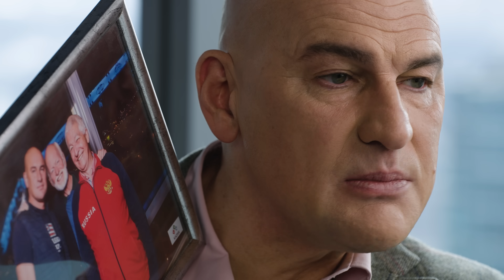ДЕЛАЙ ЭТО, ЕСЛИ ХОЧЕШЬ ПОНРАВИТЬСЯ ЛЮБОМУ ЧЕЛОВЕКУ. РАДИСЛАВ ГАНДАПАС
«5 ключевых навыков будущего» — 3-дневный онлайн-интенсив о том, какие ключевые навыки будут самыми востребованными в ближайшие 10 лет и что необходимо, чтобы стать высокоэффективным в коммуникации уже сейчас.

Таймкоды:
00:00 — Тема выпуска: КАК РАСПОЛОЖИТЬ К СЕБЕ ЛЮБОГО ЧЕЛОВЕКА
00:24 — Зачем располагать к себе людей?
01:04 — Что значит расположить к себе человека?
01:58 — Что бывает, если этого навыка нет?
02:40 — Почему важно улыбаться?
03:40 — Как научиться улыбаться, если не умеешь?
05:09 — О чём говорить с человеком, чтобы его расположить?
05:37 — Самый любимый звук человека
06:52 — Как правильно делать комплименты?
07:52 — Как найти точки соприкосновения с новым человеком?
08:48 — Почему важно делиться личным с человеком?
09:13 — Знай личные границы при общении с человеком
09:46 — Создавай тёплую атмосферу

✔️ Радислав Гандапас — президент Ассоциации спикеров СНГ, единственный в России обладатель статуса Certified Speaking Professional, занимает 14-ю позицию в мировом рейтинге TOP30 Global Gurus. Сертифицированный коуч. Самый известный в России специалист по лидерству. Автор 11 книг по лидерству, ораторскому искусству и лайф-менеджменту.

* Компанию Meta признали экстремистской организацией и запретили её деятельность на территории России